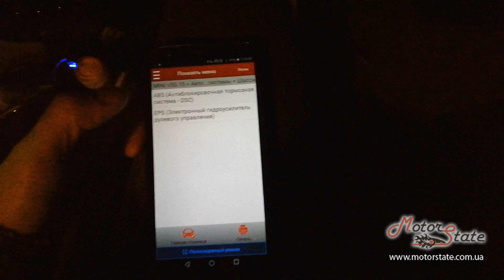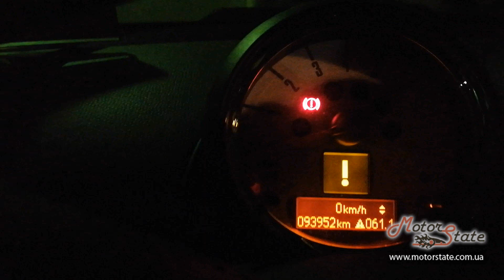Как узнать реальный пробег! Launch x431 Pro + Mini Countryman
Купить по выгодной цене Launch x431 Pro

В данном видео использовался автосканер диагностики автомобилей разных марок - Launch EasyDiag,  у которого программа от x431 Pro с активированными всеми марками.

Launch EasyDiag - универсальный мультимарочный автосканер для диагностики автомобилей. Не смотря на маленькие размеры устройство имеет широчайшие диагностические функции и может покрыть более чем 95% автомобилей встречающихся на рынке.
Диагностический мультимарочный автосканер Launch EasyDiag 2.0 предназначен для совместной работы с устройствами на операционной системе Android. Подключается посредством Bluetooth.

Может работать со смартфонами и планшетами на ОС Android.

Диагностика большинства систем управления: двигателем, автоматической трансмиссией, АБС/ПБС, подушками безопасности, круиз-контролем, климат-контролем, пневматической подвеской и т.д.

ПО Launch X431 PRO 3 превращает ваш EasyDiag 2.0 в профессиональный мультимарочный сканер с широчайшим функционалом, аналогичным фунционалу топового сканера фирмы Launch X431PRO3

ФУНКЦИОНАЛЬНЫЕ ВОЗМОЖНОСТИ ПО:
- Идентификация электронных систем (блоков управления) и вывод их паспортных данных
- Чтение кодов неисправностей.
- Стирание кодов неисправностей.
- Чтение, вывод текущих данных с датчиков: обороты двигателя, скорость автомобиля, напряжение бортовой сети, температура охлаждающей жидкости, MAP, TP датчиков и т.д. Возможность выбора просматриваемых данных.
- Вывод параметров, как в цифровом, так и в графическом виде;
- Тест (активация, управление) исполнительных механизмов: форсунок, лампы CE (Check Engine), различных реле и клапанов и т.д.;
- Сброс сервисных интервалов (oil service, time inspection, distance inspection);
- Кодировки, адаптации блоков управления.

Диагностируемые системы:
Двигатель (Engine - ENG, DME, DDE, CDI, ERE и пр.),
Коробки передач с электронным управлением (Transmission - AT, EGS),
Антиблокировочные системы (АБС - ABS),
Системы пассивной безопасности (SRS, AirBag),
Кондиционеры и системы климат-контроля (AC/Heater - AAC, Climate Control),
Иммобилайзеры и прочее противоугонное оборудование Подвеску (Airmatic и т.п.),
Системы круиз-контроля (Cruise Control - CC),
Аудио- и видеосистемы (CD-changer, TV-Tuner, Audio system),
Системы навигации и связи
Системы управления сиденьями, стеклами, люками, зеркалами, фарами.